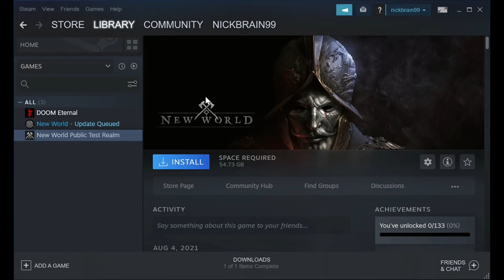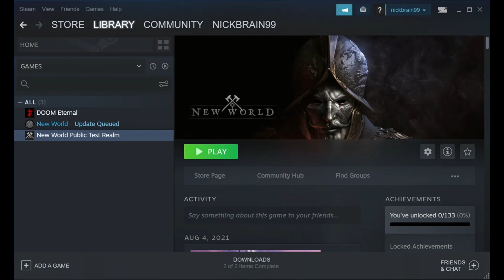#6 StarLink Speed Test!! Best Effort. Faster game download October 8, 2022.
New game download using StarLink.  Sped up 16x so you can see real time speeds.